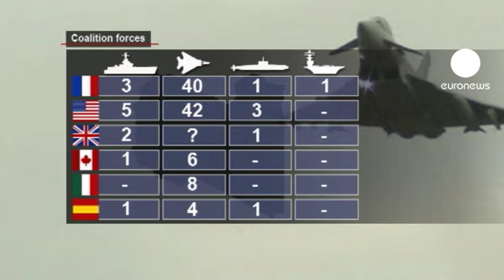NATO ainda sem consenso sobre intervenção na Líbia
A NATO continua dividida sobre uma participação oficial na intervenção em território líbio.

A Aliança Atlântica aprovou um plano operacional para fazer respeitar um embargo às armas com destino à Líbia. Mas a oposição de vários países a uma intervenção militar limita o papel do organismo a uma missão de vigilância aérea.